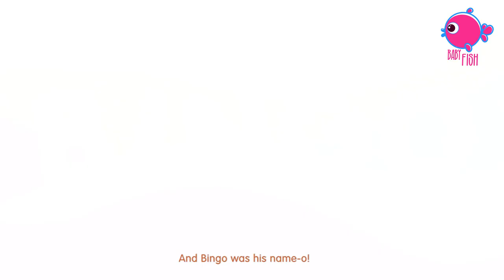Potty Song 2023 Version - Potty Training with Baby Play Nursery Rhymes and Kids Songs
Potty Song - Potty Training with Baby Play Nursery Rhymes and Kids Songs

Fire Truck Wash Song | CoComelon Nursery Rhymes & Kids Songs
Cece Had a Little Cat | CoComelon Nursery Rhymes & Kids Songs
Play Outside Bubbles Song | CoComelon Nursery Rhymes & Kids Songs
Animal Dance Song | CoComelon Nursery Rhymes & Kids Songs
Train Park Song (Toy Edition) | CoComelon Nursery Rhymes & Kids Songs